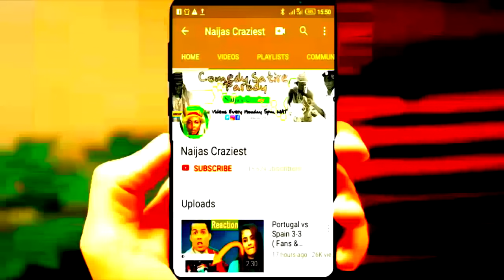Synagogue Members Gather To Pray For The Resurrection Of Prophet T.B JOSHUA From Death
Temitope Balogun Joshua commonly referred to as T. B. Joshua, was a Nigerian charismatic pastor, televangelist and philanthropist. He was the leader and founder of The Synagogue, Church of All Nations, a Christian megachurch that runs the Emmanuel TV television station from Lagos.